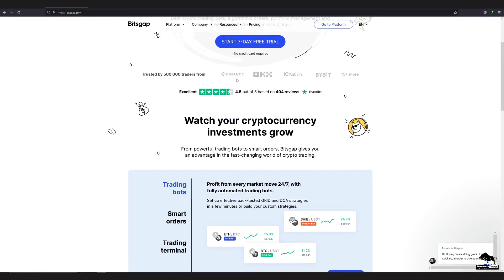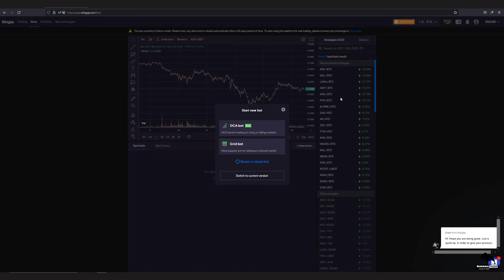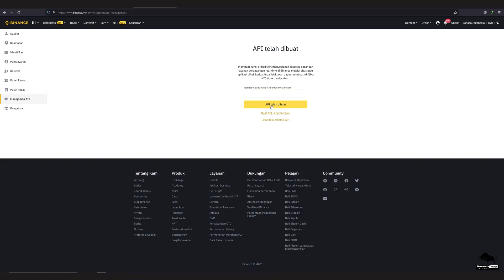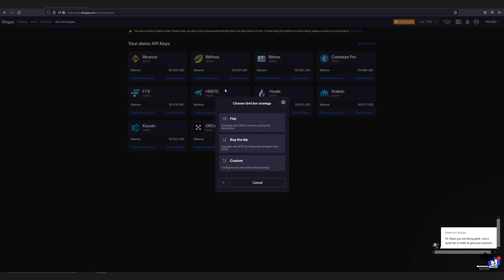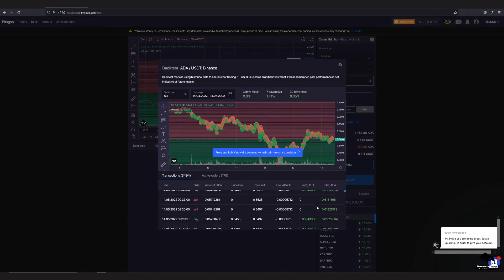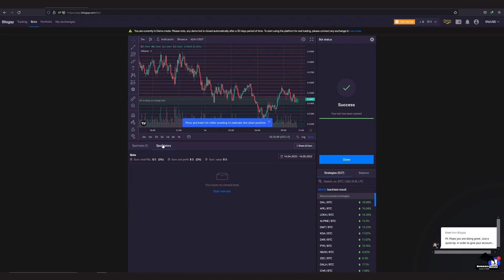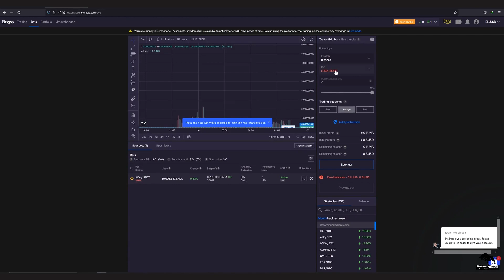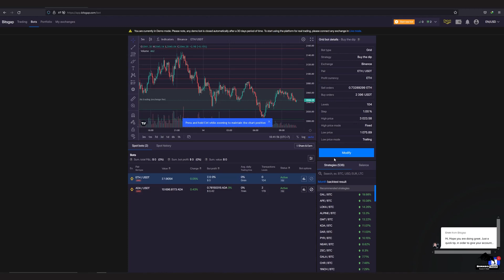Trading Kripto dengan robot trading BitsGap !!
Link Pendaftaran untuk mendapatkan